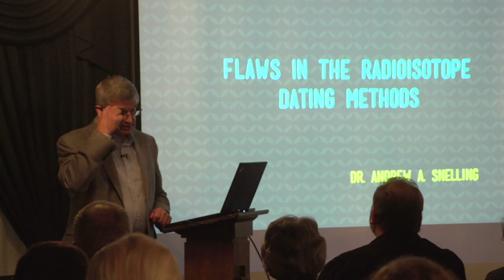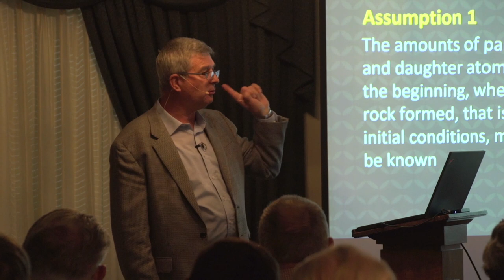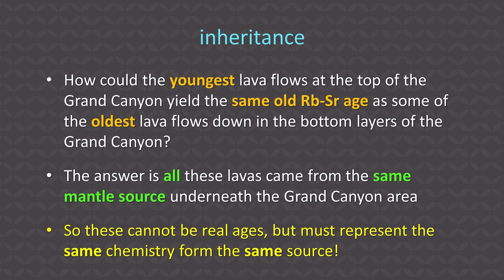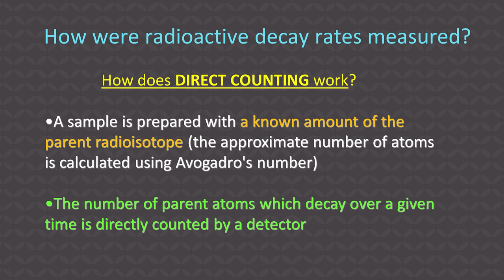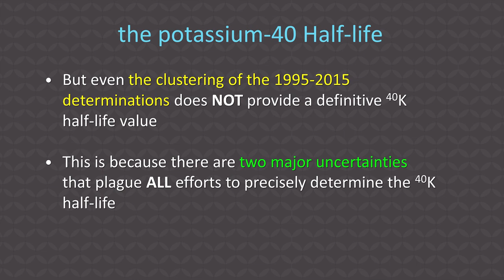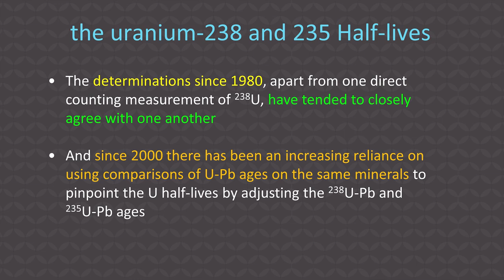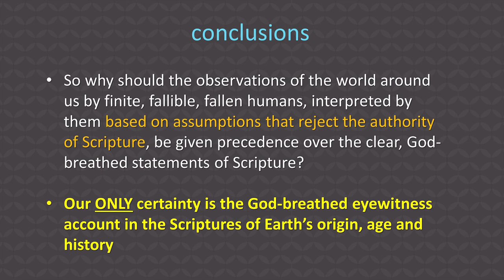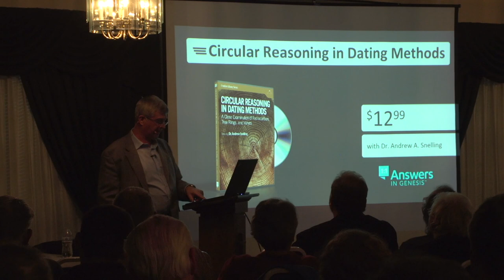Dr. Andrew Snelling - Fatal Flaws in the Radioisotope Dating Methods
Dr. Andrew Snelling presents a talk about how radioisotope dating methods have many assumptions associated with them. How do we know how old the earth is based on these dating methods?